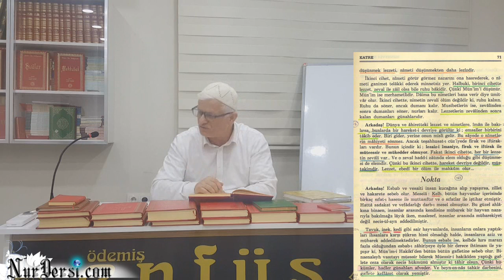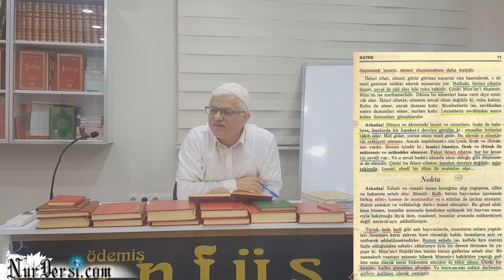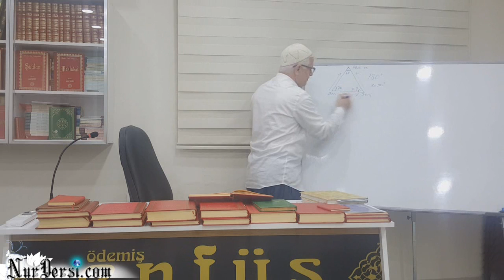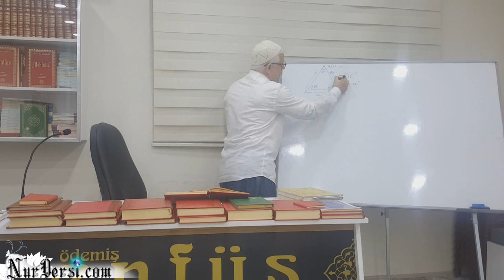Mütedeyyin zatlar neden eşleriyle imtihan oluyor?(9 dk)